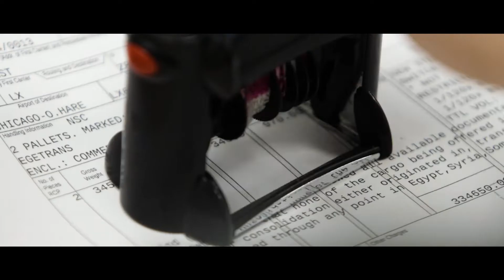Jelentkezz Pénzügyőrnek! – Vámigazgatási ügyintéző